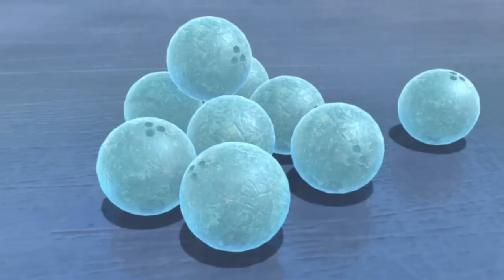🌈🔴 Boonie Bears 🎬 Vick and the Bear 👧🐻Change of plans 🐼🐧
[00:00:08] - Ice Playground
[00:10:11] - Food Shortage
[00:20:14] - Electric Fence